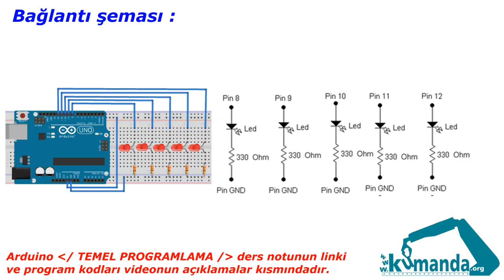Arduino TEMEL PROGRAMLAMA Örnek – 5/5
Arduino kartının 8, 9, 10, 11 ve 12  numaralı pinlerine led bağlayarak “for” döngüsü ile her bir ledi 4 kez yakarak yürüyen ışık şeklinde çalıştırınız  ( iç içe for uygulaması ).

Program kodları:

byte ledpinilk=8;
byte ledpinson=12;
void setup()
for (byte pin = ledpinilk; pin (küçük - youtube bu sembole izin vermiyor)= ledpinson; pin++)
pinMode (pin,OUTPUT);
void loop()
for (byte a = 0; a (küçük - youtube bu sembole izin vermiyor) 4; a++)
digitalWrite(pin, 1);
delay(200);
digitalWrite(pin, 0);
delay(200);